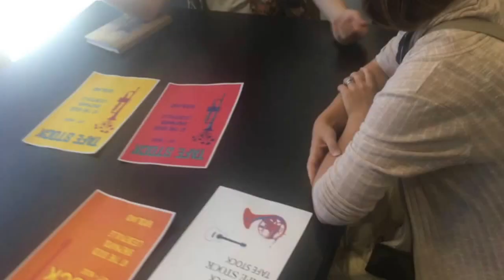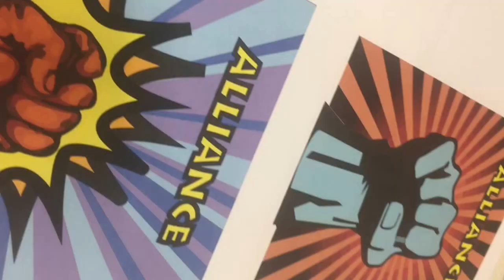Music Business and Graphic Design Diploma Students 2017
Check out the highlights of the 2017 WORK IN PROGRESS session with Leederville's Music Business alongside eager Diploma of Graphic Design students.